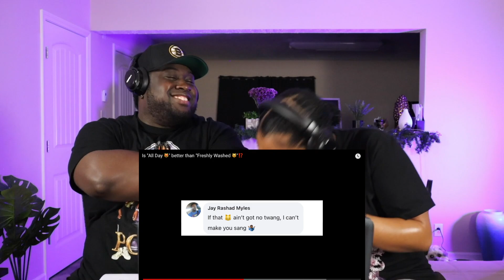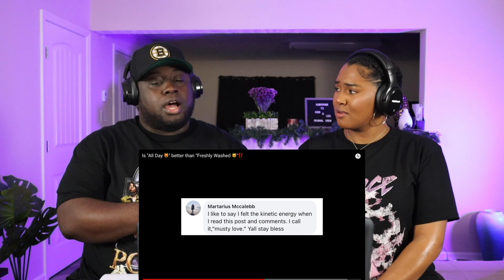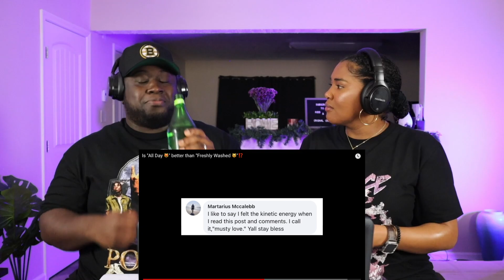Kidd and Cee Reacts To Mentally Mitch Is "All Day 😻" better than "Freshly Washed 😽"⁉️